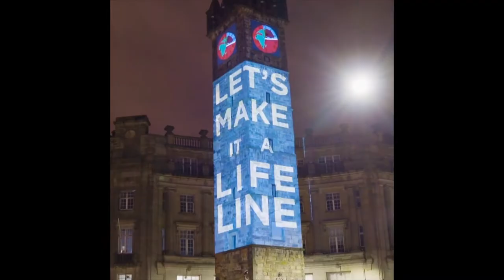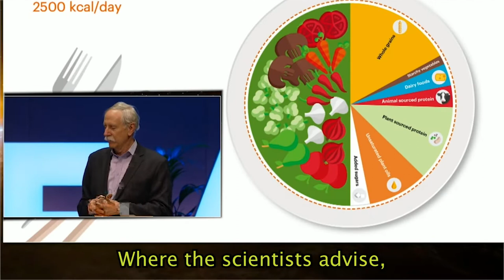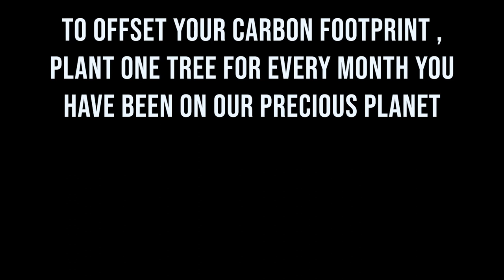It's Action Time - Performed by Impington Village College and friends